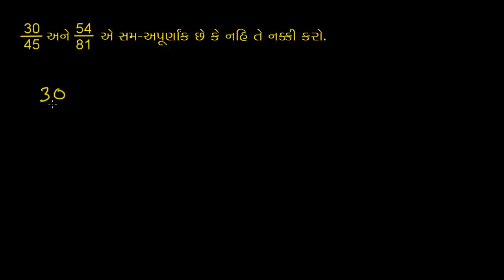ધોરણ-6, પ્રકરણ-7.25, ગણિત, અપૂર્ણાંકોની સરખામણી કરવી